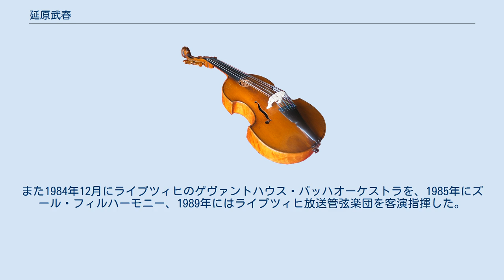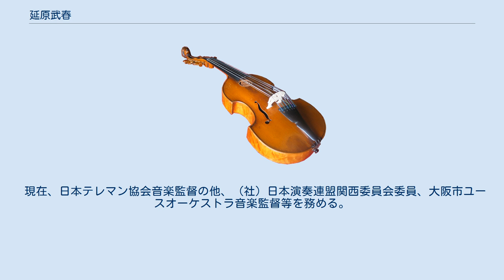延原武春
延原 武春（のぶはら たけはる、1943年4月3日 - ）は、日本の指揮者、オーボエ奏者。
 大阪府出身。
1966年（昭和41年）大阪音楽大学卒。
 1963年、日本テレマン協会を組織。
現在は傘下の演奏団体であるテレマン室内オーケストラ、テレマン室内合唱団を率いて活動。
 ドイツ文化省の招聘を受けテレマン室内管弦楽団と共に4度渡独。
1985年、ライプツィヒ・「バッハ生誕300年記念国際音楽祭」に、世界19カ国の演奏団体と共に参加。
また1999年、バロック楽器（古楽器）の団体、コレギウム・ムジクム・テレマンをチェンバロの中野振一郎と共に率いて渡独。
その後も、イギリス、フランス、アメリカ合衆国、大韓民国等で演奏旅行を行う。
また1984年12月にライプツィヒのゲヴァントハウス・バッハオーケストラを、1985年にズール・フィルハーモニー、1989年にはライプツィヒ放送管弦楽団を客演指揮した。
2001年9月に大阪センチュリー交響楽団、2003年4月にはオーケストラ・アンサンブル金沢を指揮。
 2003年、日本テレマン協会40周年記念事業の一環として東京文化会館小ホールにて開催された「第150回記念定期演奏会」で、オーボエ奏者として5曲のオーボエ協奏曲（テレマン、ヘンデル、アルビノーニ、マルチェロ）を演奏。
あわせて発売された延原自身初のCD（当日の曲目にバッハが加えられている）は、「レコード芸術」4月号で特薦に選ばれた。
同年5月には、ドイツのバッハ・アルヒーフ主催「バッハ フェスティバル ライプツィヒ2003」に、グスタフ・レオンハルト、トン・コープマン、クリストフ・ルセ、フィリップ・ヘレヴェッヘなど世界一流の音楽家たちと共に、コレギウム・ムジクム・テレマンを率いて出演。
その後アイゼナハ、マクデブルク等で公演を行いNHK教育テレビ「芸術劇場」で放映された。
2004年9月、2枚目のCD「星に願いを」を発売。
2020年に自身のオーボエ生活60周年を記念したCD「延原武春アヴェ・マリア 心のオーボエVol.2」をリリース。
 現在、日本テレマン協会音楽監督の他、（社）日本演奏連盟関西委員会委員、大阪市ユースオーケストラ音楽監督等を務める。